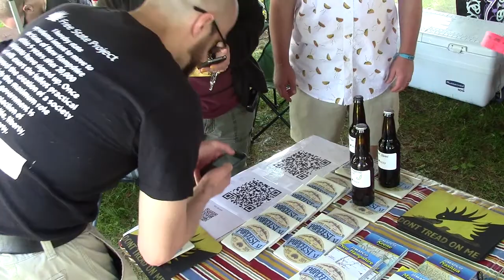Bitcoin Purchase | PorcFest Derrick Cam Day 1